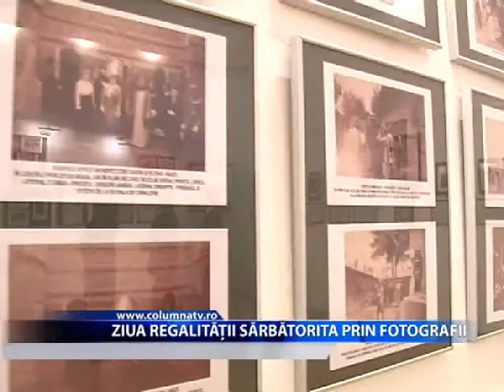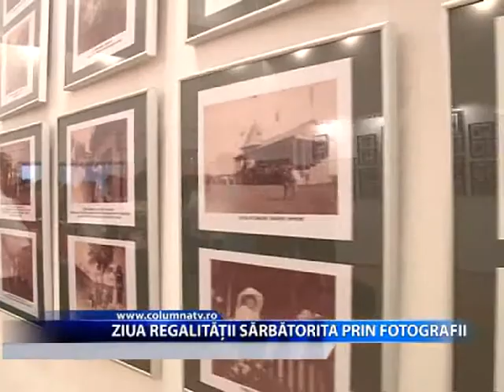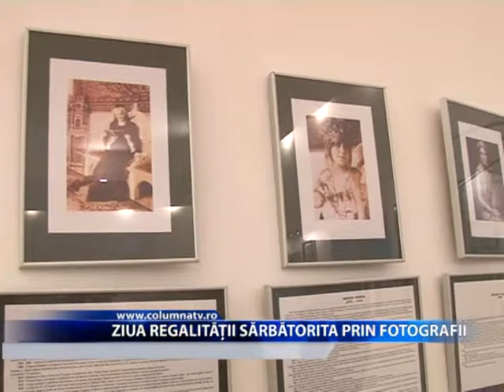ZIUA REGALITATII SARBATORITA PRIN FOTOGRAFII (Columna Tv)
Pe 10 mai se sarbatoreste ziua regalitatii. Si cum o astfel de zi importanta nu putea sa treaca neobservata Muzeul de istorie din Targoviste a organizat o expozitie de fotografie dedicata vizitelor regale la Targoviste.